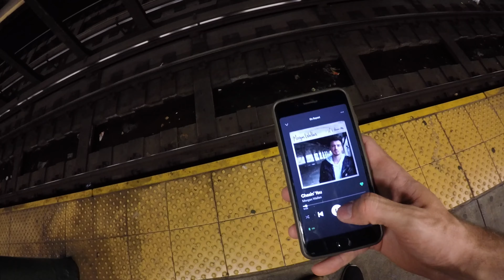NEW YORK CITY TO ZURICH SWITZERLAND - VLOG 010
HI FOLKS! WELCOME BACK TO THE VLOG!

This is my first vlog of three about my third trip to Europe in three years!

Went through my plan for this trip, my flight from JFK to Lisbon. Then from Lisbon to my Airbnb in Zurich! Enjoy!

Flight Info
- TAP Portugal Flight from JFK-LIS (A330 Neo), layover in LIS, then LIS to ZUR (A321).

Vlog Equipment
- Hero Black 5

- Go Pro Housing Case With Lighting Mount

- Rode Microphone With Mount

- Backup GoPro Batteries (Off Brand)

- Case For Camera Wires & Gear